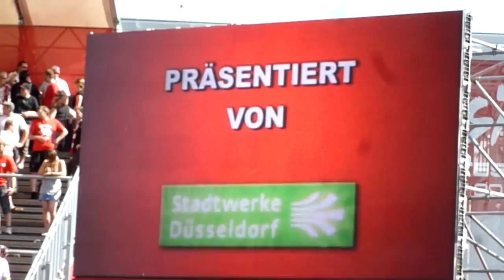Fortuna Düsseldorf - Alemannia Aachen - die Highlights - 9.5.11 f95 TSV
die Highlights  - Fortuna Düsseldorf - Alemannia Aachen - 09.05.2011 das Spiel endete 3:1 - ©  by myf95